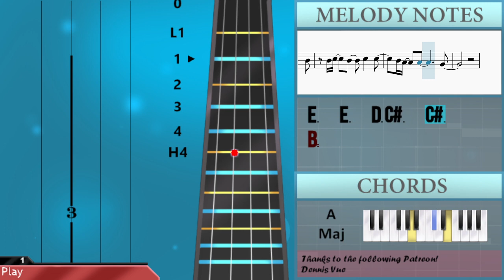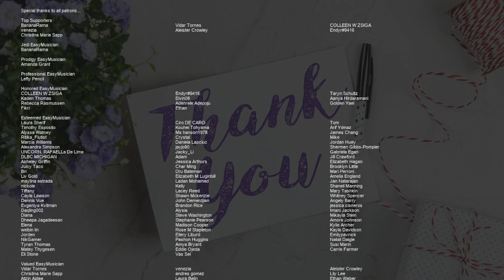How to play Your Best American Girl by Mitski on Cello (Tutorial)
Comment and let us know how the videos have helped you. It keeps us going! :)The easiest way to learn how to play Your Best American Girl by Mitski on the cello. It's a cello tutorial for Your Best American Girl by Mitski.

EasyCelloLesson teaches you to play the your favorite instrument, through easy and simple animation so that you too can learn how to play Your Best American Girl by Mitski on the cello easily. A cello tutorial with visual animation graphic.

Chords of Cello arrangement:
A Maj   D Maj   G Maj   F# Min   D Maj   G Maj   A Maj   D Maj
A Maj   D Maj   G Maj   F# Min   A Maj   D Maj   G Maj   F# Min
A Maj   D Maj   A Maj   D Maj   A Maj   D Maj   G Maj   F# Min
D Maj   G Maj   A Maj   D Maj   G Maj   A Maj   B Min   D Maj
G Maj   A Maj   D Maj   D Maj   G Maj   A Maj   B Min   D Maj
G Maj   A Maj   D Maj   G Maj   A Maj   B Min   D Maj   G Maj
A Maj   D Maj   A Maj   D Maj   A Maj   D Maj   D Maj   G Maj
D Maj   G Maj   F# Min   D Maj   A Maj   D Maj   G Maj   A Maj
B Min   D Maj   G Maj   A Maj   G Maj   A Dom 7   B Min 7   F# Min
G Maj 7   D Maj   A Maj   G Maj   A Maj   B Min   F# Min   G Maj
D Maj   A Maj   D Maj   D Maj   G Maj   A Maj   B Min   D Maj
G Maj   A Maj   G Maj   A Maj   B Min   D Maj   G Maj   A Maj
D Maj

Melody notes of Cello:
A2 A2 A2 A2 D2 D2 D2 D2
G2 G2 G2 G2 F#2 F#2 F#2 F#2
D2 D2 D2 D2 A2 A2 D2 D2
G2 G2 A2 A2 D2 D2 D2
F#2 A2   D3     C#3
C#3 D3 E3 F#3 C#3   B2
F#2 A2   D3   C#3   D3
C#3 B2   F#2
C#3 D3 E3 F#3 C#3   B2   A2
C#3 D3 E3 F#3   D3
D2 D2 D2 D2
F#2   A2 D3     D3
C#3   B2   F#2     F#2 F#2
F#2   A2 D3   B2 A2 C#3
B2       C#3
D3       A2
B2       C#3   D3
D3   F#3   G3 G3 F#3 E3   D3
D3 E3 D3   E3   E3
D3 C#3   C#3
D3 F#3 F#3 A3 G3   F#3 E3   D3
E3 F#3 F#3 F#3 A3 A3 A3
G3 F#3 E3 D3
A2   F#2
F#2 F#2 F#2 F#2
F#2 F#2 F#2 F#2 D2 D2 D2 D2
F#2 A2 D3
C#3 C#3 D3 E3 F#3
E3 D3 C#3 B2 A2 F#2   D3
C#3 D3 D3
C#3
D3     D3
C#3
D3   F#3   G3
G3 F#3 E3   D3   D3 F#3 G3 G3
F#3 E3   D3   D3 E3 D3
E3   E3   D3 C#3   C#3
G3 F#3 E3   D3   D3 F#3 F#3 A3 G3
F#3 E3   D3       E3 F#3
F#3 F#3 A3 A3 A3   G3 F#3 E3 D3
C#3 D3   F#3 G3
G3 F#3 E3   D3   D3 F#3 G3
G3 F#3 E3   D3 D3 E3   D3
B2
B2 B2 B2 B2
F#2 F#2 F#2 F#2 G2 G2 G2 G2
G2 A2 A2 A2 A2 D2 D2 D2
D2